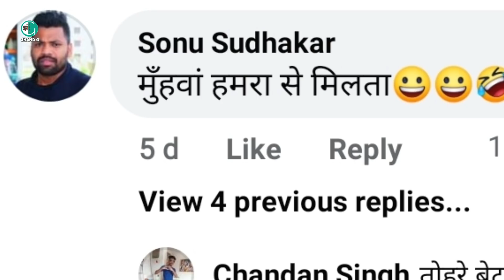राते बलामुआ जूते जूते मरलस | Neelkamal Singh | Shilpi Raj | Antara Singh Priyanka | Jhand G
To Ka Haal Hai Theek Hai ?

today we are talking about new bhojpuri song of neelkamal singh, all about bhojpuri singer neelkamal singh

us song in this video;
1 राते बलमुआ जूते जूते मरलस
2 हमरे ही देन से घुमले प्लेन से
3 रानी मजा भतार के दिहॽ
4 पियवा पलंग पे चढ़त न‌इखे
5 राजा मजा खोजेले रोज रोज

singer; neelkamal singh, shilpi raj, antara singh priyanka,